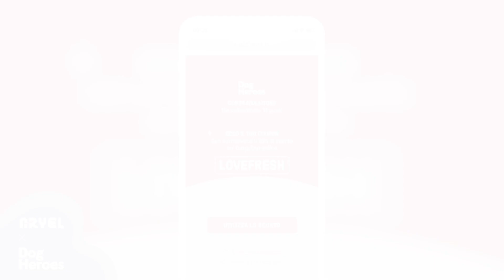AR Marketing for Gamification | Aryel x Dog Heroes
Dog Heroes used the Aryel Platform to create and share a custom "Catch the Item" experience for their customers. 🔥

Thanks to the Face-Tracking WebAR experience made with Aryel, users can unlock exclusive content and try to win a special discount 😎 the goal? To optimize Lead Generation and Nurturing, engaging users with an immersive and fun AR experience 🚀

The experience has been shared in the newsletter for the existing customer base, and a QR code has been printed on the thank-you note customers receive with the products. The campaign has also been sponsored and shared on social media to attract the attention of new potential customers.